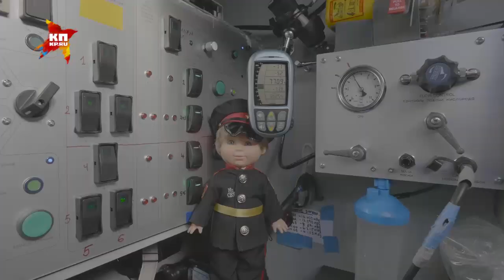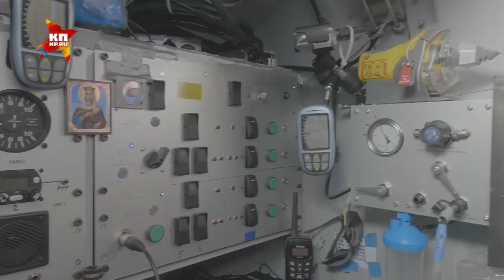Фёдор Конюхов: Сначала погружусь в Марианскую впадину, потом поднимусь в стратосферу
Знаменитый путешественник рассказал «Комсомольской правде» о прошедших и будущих экспедициях